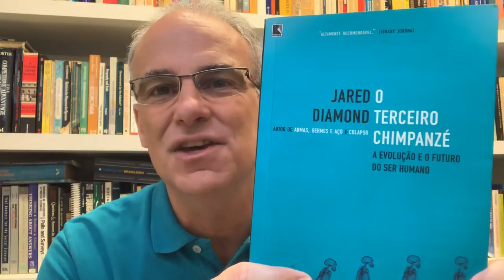Precisamos ser solidários - com Alberto Carlos Almeida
Alberto Carlos Almeida comenta no DCM.

Novo crowdfunding: o DCM vai contar a verdadeira história de Luciano Hang, o Véio da Havan, e conta com você

Você pode fazer sua doação para o DCM na seguinte conta:

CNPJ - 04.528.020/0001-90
Banco Itaú
Agência: 0265
Conta: 05444-5

• Acompanhe a programação do DCM

- Café da Manhã do DCM com Joaquim de Carvalho às 09:30h.
- DCM ao Meio Dia com Kiko Nogueira as 12:00h.
- Nathalí Macedo às 16:00h.
- Essencial do DCM com Pedro Zambarda às 21:00h.

Contribua para manter as atividades do DCM!

Conteúdo assessorado e protegido por Red Button - Rede de Canais.